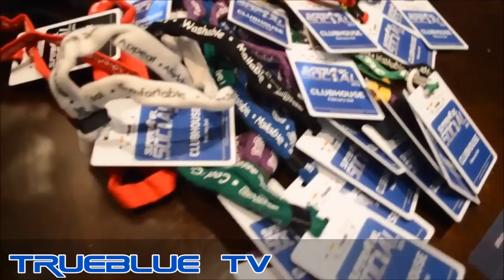3rd Annual Super Bowl Social 2014 Recap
TrueBlue TV attended the 3rd Annual Super Bowl Social as the media sponsor capturing photographs and video with guest commentary hosted by the beautiful media personality, Monique RaeShawn. The Super Bowl Social is a celebrity charity dinner and silent auction that takes place on Super Bowl Sunday. This year being held at the Luxurious Baxter Club House in Fort Mill, SC it attracted many charlotteans, professional athletes, and celebrities.